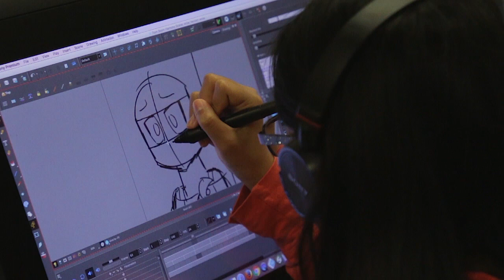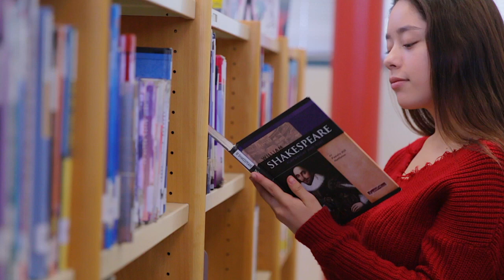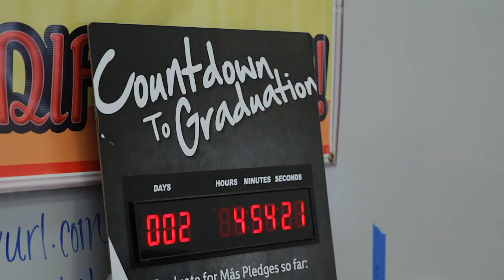Intro to SACMAA - Cabrillo